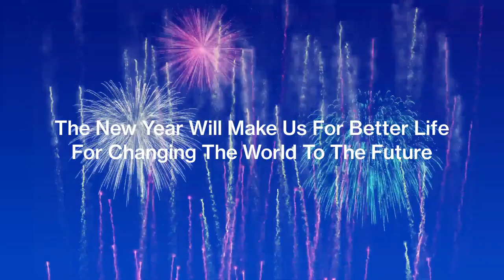HappyNewYear2023 - New Year New Resolution Of Our Life To Changing The World To The Future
Happy New Year #2023 from us, ZaylerZiren & The ZaylerNetworks as our year to begin the new resolution of our life to changing the world to the future. We hope we're will reaching our resolution what we want to something in this year. Happy New Year Everyone!